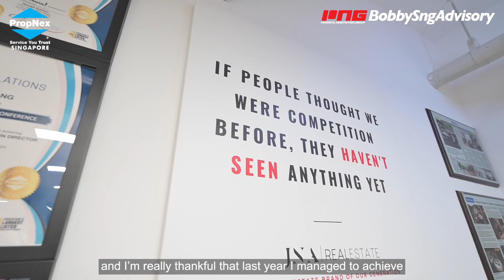PropNex Bobby Sng Advisory - PropNex 2020 Millionaire Jervis Ng